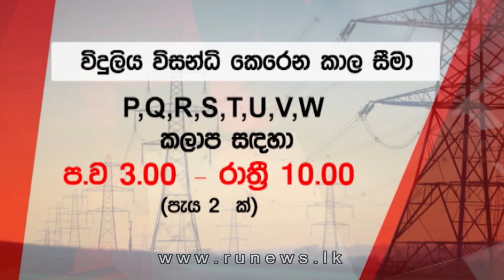ලබන 13,14 විදුලි කප්පාදුවක් නොකිරීමට ඉඩ...| Ru News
Follow on:
අප්‍රේල් 13,14 දෙදින තුළ විදුලි කප්පාදුවක් නොකිරීමට බොහෝ දුරට ඉඩ ඇතැයි, මහජන උපයෝගිතා කොමිසම පවසනවා.  එළඹෙන දීර්ඝ නිවාඩුවත් සමඟ විදුලි ඉල්ලුම අඩුවීම සහ විදුලි උත්පාදනයට අවශ්‍ය ඉන්ධන ප්‍රමාණවත් වීම ඊට හේතුවයි.